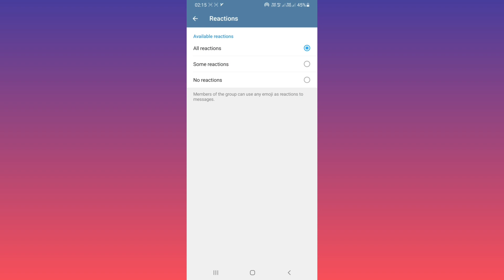How to Limit Reaction in Telegram Group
How to change Reaction in Telegram Group
Telegram group admins can increase and decrease reactions and control their own group by limiting the reactions on messages. In this video, I showed you how to limit the reaction emojis of Telegram group messages